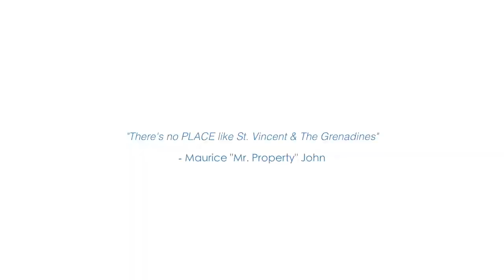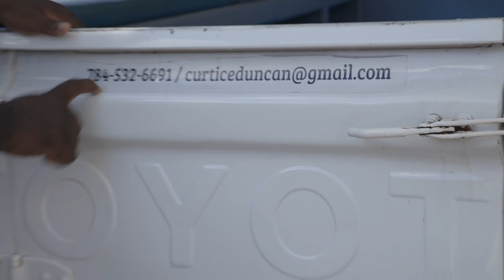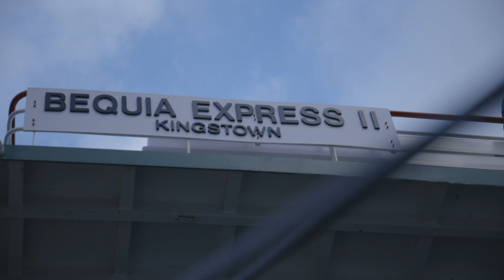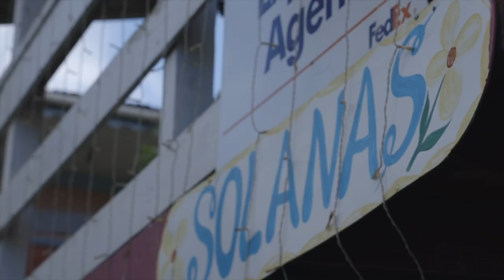Two Awesome Properties in Bequia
On the final episode of Caribidreams TV season one, we head down to Bequia to check out two properties. A wonderful building lot in Crowne point and a Villa opportunity in Friendship.